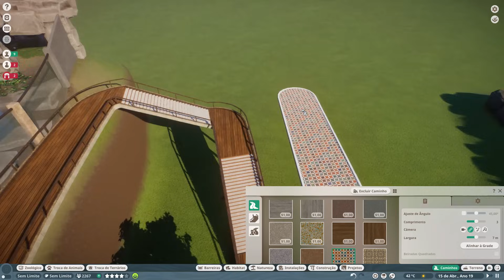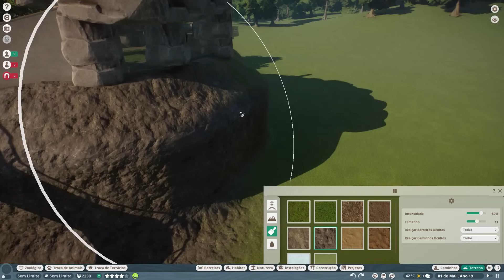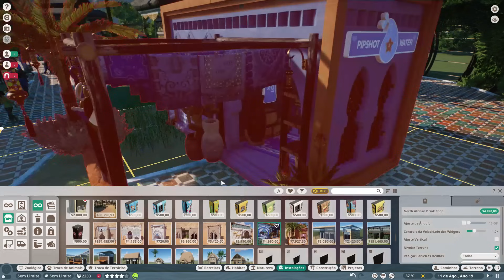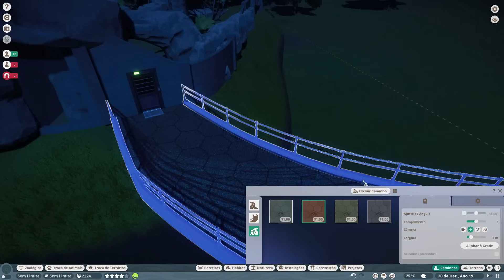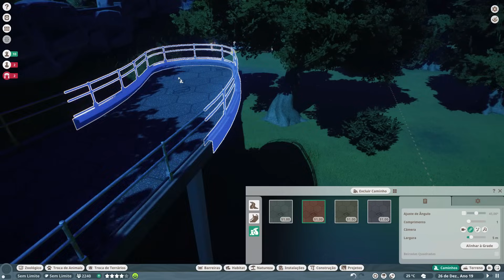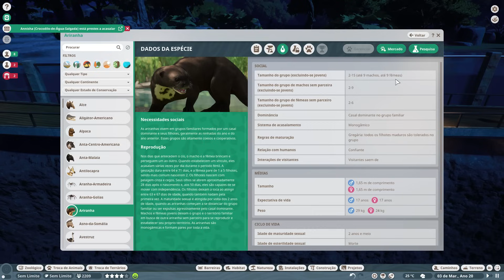O ZOOLÓGICO PERFEITO - Construindo um Zoo dos Sonhos - 08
Configuração do meu PC
✅ Placa Mãe Gigabyte H610M H DDR4
✅ Bastão de luz portátil
✅ Headset Warrior

Gostou desse jogo? Você encontra ele aqui:
✅ Red Dead Redemption 2 para PS4
✅ Red Dead Redemption 2 para XBOX ONE